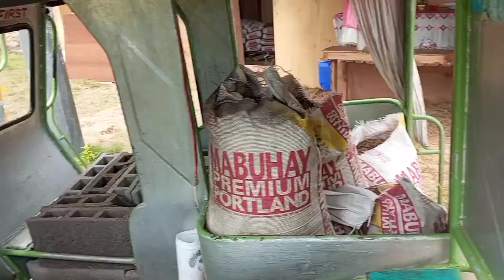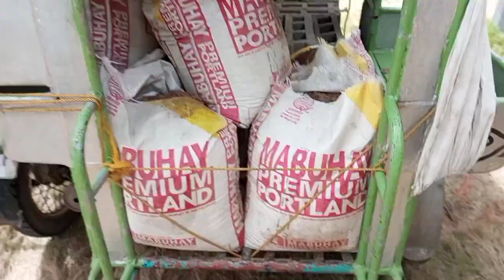Part-1:Sa Pag hatid ng materyales sa project ni Chokits Vlog/sporsord sir Ver Cabs